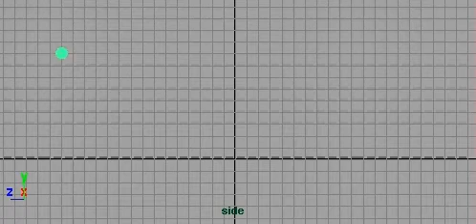bouncing ball 01